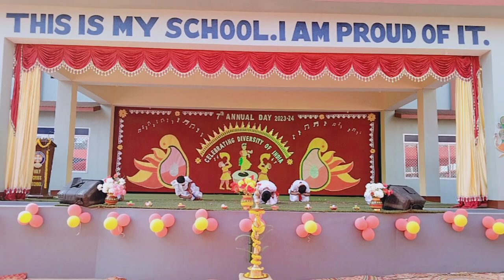life of a farmer#holy cross school pachamba giridih annual function